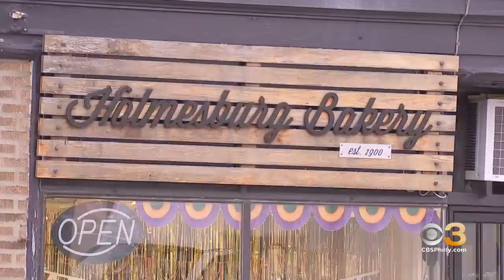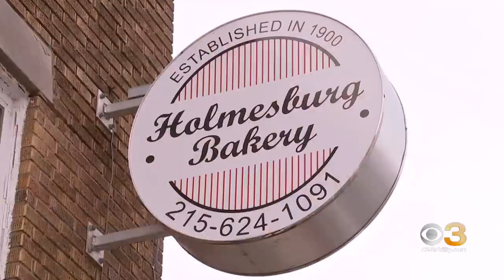Philadelphians Line Up Outside Holmesburg Bakery For 'Fastnacht Day'